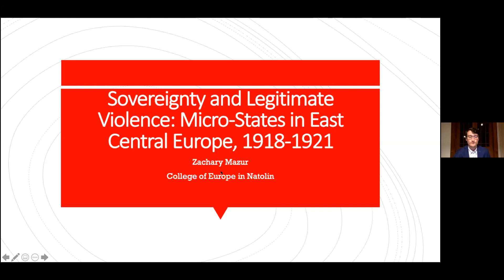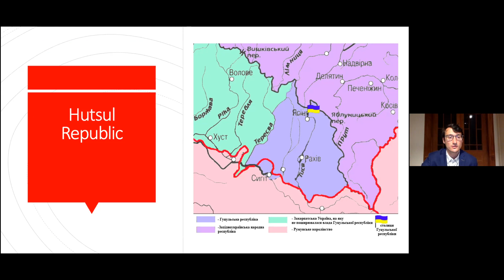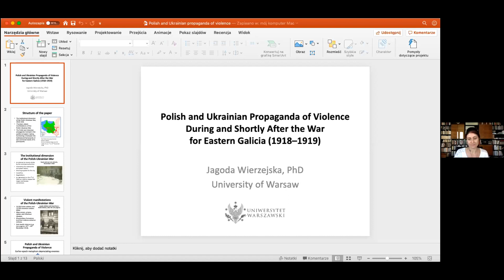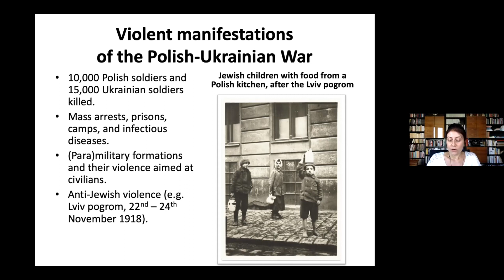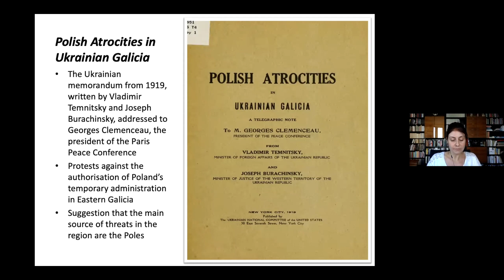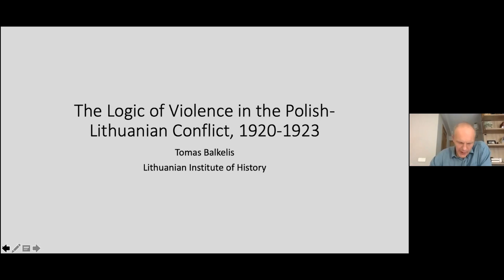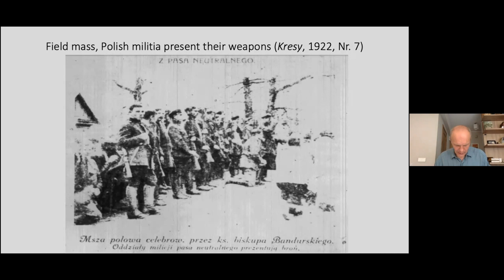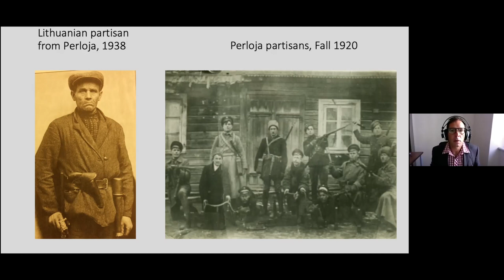Panel 2: Questioning the State Monopoly of Violence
Volkstumskämpfe‘. Das staatliche Gewaltmonopol hinterfragen
Ethnic Struggles. Questioning the State Monopoly of Violence
Chair: Raul Cârstocea (University of Leicester)

Zachary Mazur (College of Europe-Natolin, Warsaw)
Sovereignty and Legitimate Violence. Micro-States in East-Central Europe, 1918–1921

Jagoda Wierzejska (University of Warsaw)
Ideologisation of Violence in Polish and Ukrainian Propaganda During and After the War over Eastern Galicia, 1918–1919

Tomas Balkelis (Lithuanian Institute of History, Vilnius)
The Logic of Violence in the Polish-Lithuanian Conflict, 1920–1923

Diskussion – Discussion